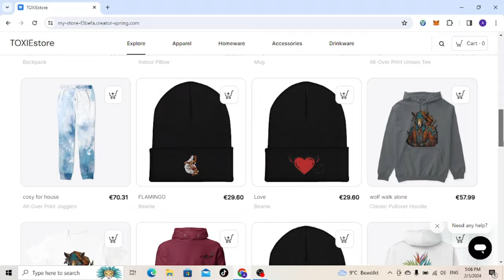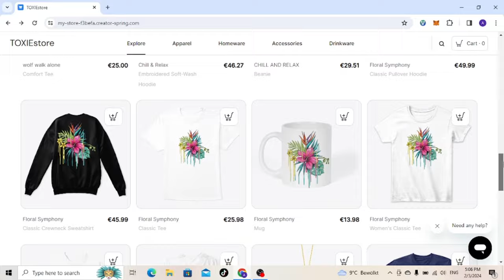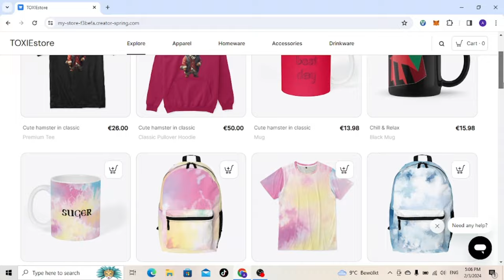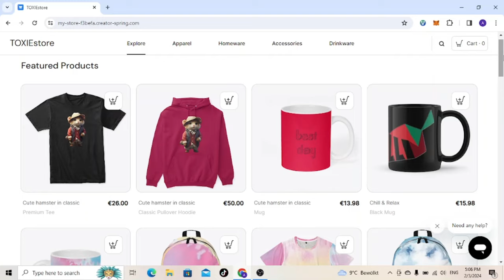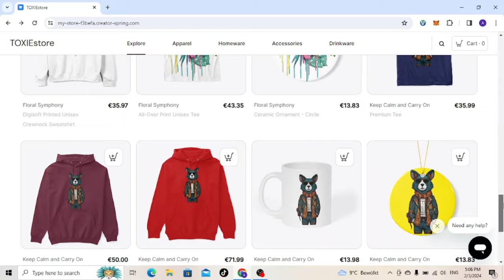DRAMA continue LOGAN AND JAKE PAUL A Different Side Of Jake Paul [REACTION] TRUTH SET U FREE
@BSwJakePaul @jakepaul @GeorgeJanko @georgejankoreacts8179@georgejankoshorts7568